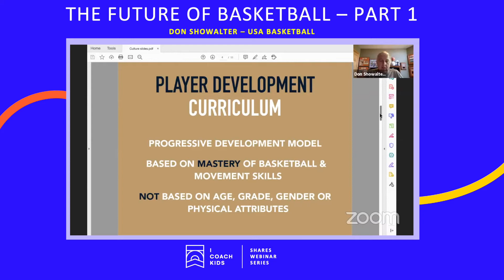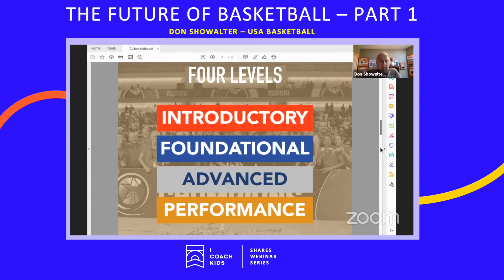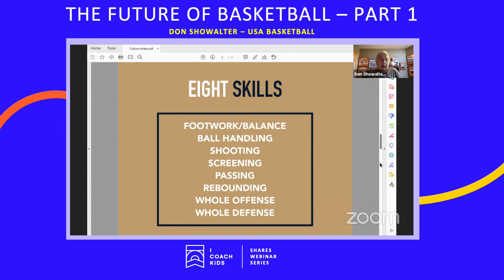The Future of Basketball: Part 1 - Don Showalter